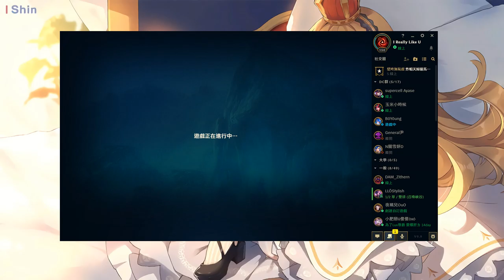實況紀錄 2019/05/06